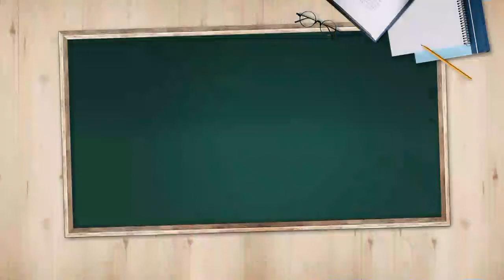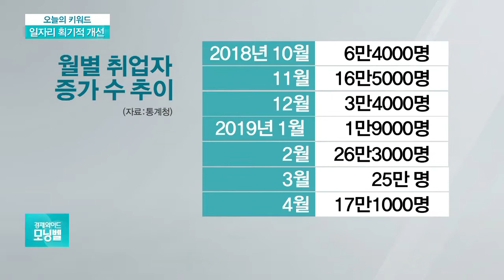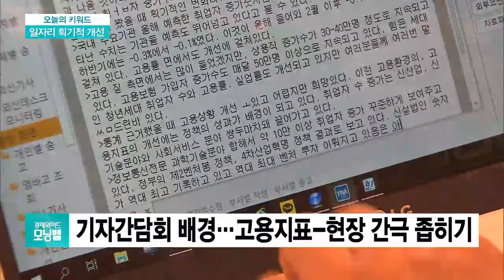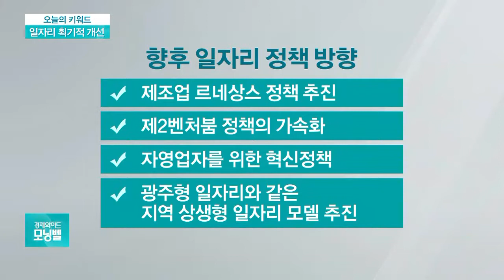[오늘의 키워드] 실업률 최악이라는데…정태호 수석 “고용, 획기적 개선”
◇ 일자리 획기적 개선

얼마 전 실업률이 최고치를 기록했다는 소식 전해드렸는데요. 靑 일자리수석이 "고용 획기적으로 개선됐다"고 강조했더라고요.

- 실업률 19년來 최악인데…고용 획기적 개선?
- 靑, 고용률·취업자 수·고용의 질 지표 제시
- 靑 "고용지표 개선, 현장에서 체감 못할 뿐"
- 기자간담회 배경…고용지표-현장 간극 좁히기
- 상반기 '제2 광주형 일자리' 목표…구미 거론